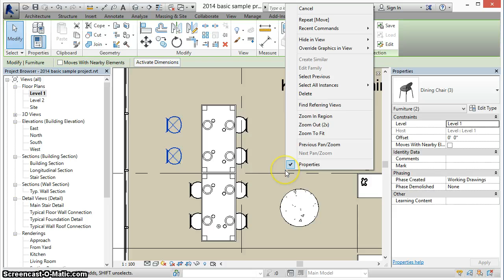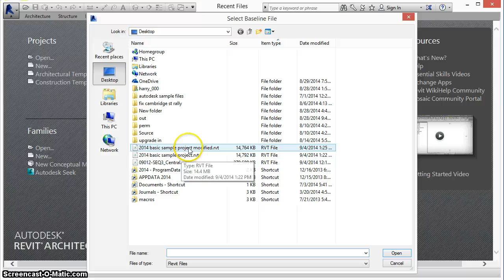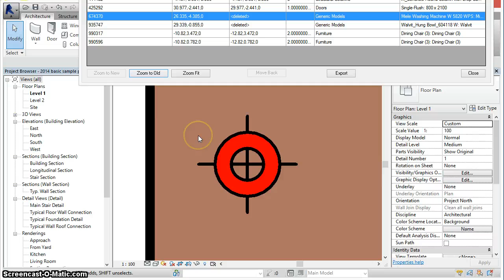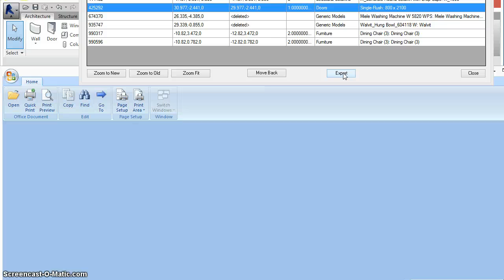Boost Your BIM Revit Model Compare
Compare two versions of a Revit file
See the previous location of moved elements, and optionally move them back to their previous location